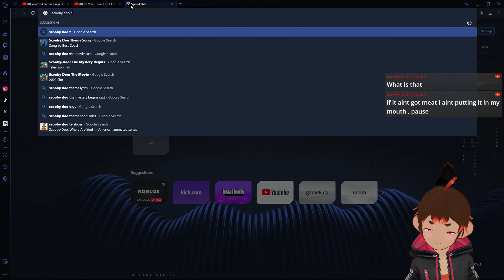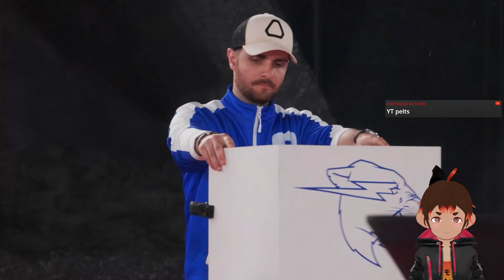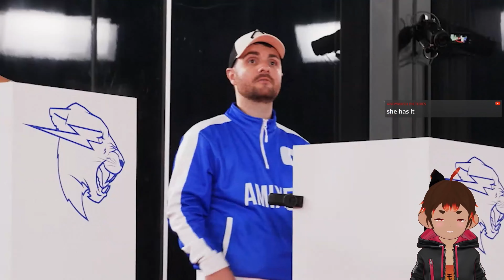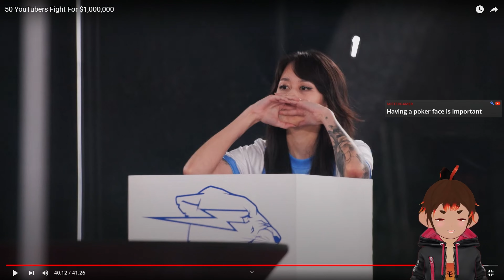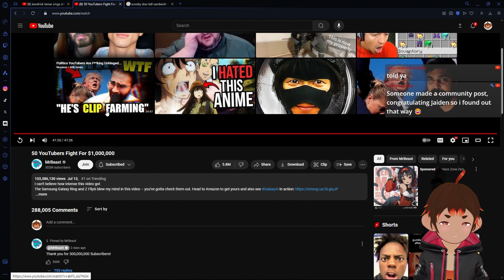Mr.Beast Traps 50 Youtubers In A Room And Makes Them Compete For Money! | Oz Monke [Vtuber]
@・ꈊ・@ Ayoo! I'm Ozomatli, Pygmy Monkey Vtuber, Bannana Popcicle Bandit, Popcorn goblin!

🔥🙈🙉🙊🔥- Drop this in their comments!